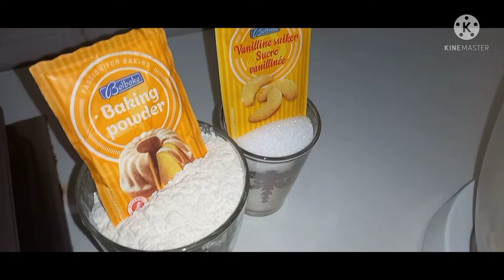افكار بسيطة لتحضير ا عياد الميلاد 🥰